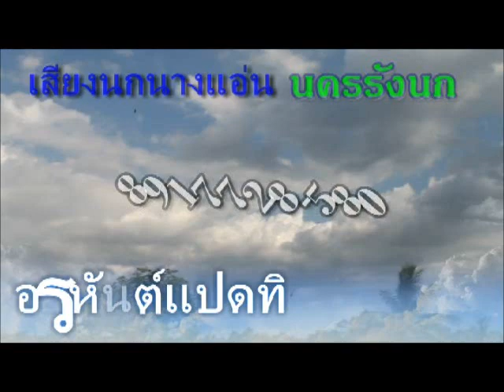เสียงนกนางแอ่น by นครรรังนก 0858277198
เยื้องตลาดสดคูขวาง